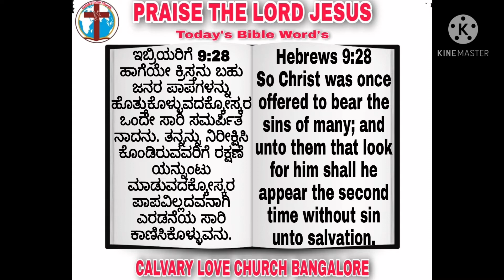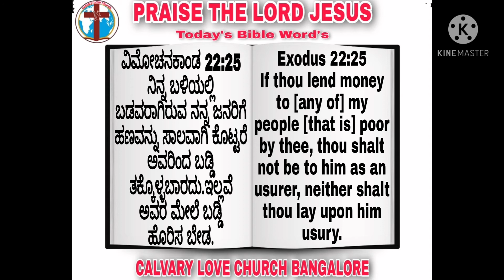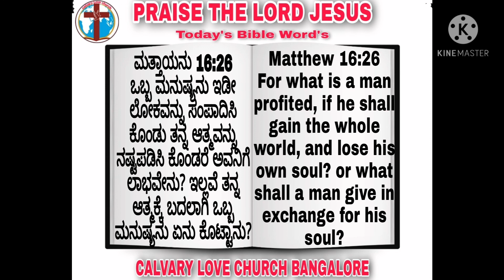Calvary Love Church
One Week Gospel Word's